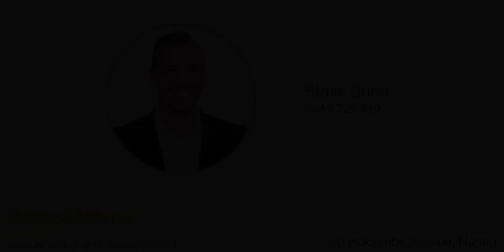50 Holcombe Avenue, Narara - Blake Dunn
Contact Blake Dunn on 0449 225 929 for your inspection.

THE PROPERTY
Welcome to 50 Holcombe Avenue, Narara. First time offered for sale since new, this fantastic brick and tile home is in great order, and reminiscent of its 1974 construction, focusing on three key elements; quality build, spacious rooms, and complete functionality. Set back from the quiet family friendly street, this home is private and tranquil. Set across two-levels, the floorplan of this home is considerate, and features large living areas, separate dining, good sized kitchen with electric cooking appliances, three bedrooms, large downstairs rumpus, separate workshop and tandem double garage. The back garden has had years' worth of finesse and attention, featuring numerous fruiting plants, such as Pineapples, Mandarins & Figs just to name a few. With plenty of potential on offer and priced very well, this home is ready for its new owner.

THE AREA
Narara is located about 4 kms north of Gosford CBD, in the North Sydney/Central Coast region of New South Wales. The name 'Narara' can be traced back to the local Aboriginal term for 'black snake' and the suburb's claim to fame is that the Narara Music Festival was held nearby in the early 1980s. Historically, Narara consisted mainly of orchards and small mixed farms. Nowadays, the suburb is mostly a suburban family-oriented area, with residential housing and a population of approx. 7,900. Central to the town is the Narara railway station on the Sydney/Central Coast/Newcastle Line - so it is well located for commuters. Just minutes' drive away from Gosford CBD or Wyoming Shopping Village, which has supermarkets, butchers, hair salons, cafes, bakeries, boutique clothing stores, thrift shops and toy stores. There are also plenty of parks, playgrounds, picnic spots, dog parks, sporting grounds and a skatepark.

WHY YOU SHOULD BUY THIS HOME
The considerate floorplan combined with the quiet suburban position, offers the new owner an abundance of opportunity at an exceptional value.

THE DETAILS:
Council Rates: $1,178.00p/annum
Land/Unit Size: 632m2 Total
Aspect: East
Zone: R2 Low Density
Age: 1974 Built - 46 Years